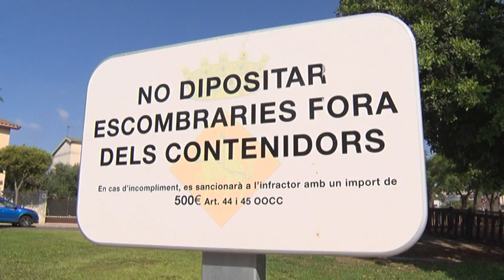Constantí millorarà el servei de recollida selectiva, neteja viària i deixalleria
L'Ajuntament ha tret a licitació el contracte per millorar aquests serveis. Tindrà un import anual de més de 850.000 euros. El nou contracte té una durada de 4 anys prorrogable a un altre.